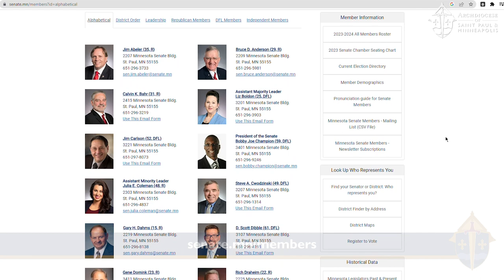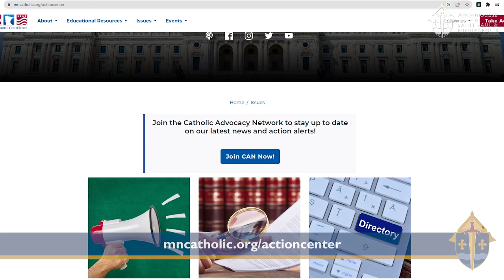URGENT: Oppose the PRO Act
Our most vulnerable sisters and brothers need our help RIGHT NOW.  The Minnesota Senate is expected to vote as soon as this week on what’s called the “PRO Act.” Essentially, it’s a bill that works to enshrine into law an abortion regime that disregards prenatal life. The PRO Act is part of the most extreme abortion legislative agenda in Minnesota history. Archbishop Bernard Hebda encourages you to contact your Minnesota Senator immediately and urge them to oppose the PRO Act.